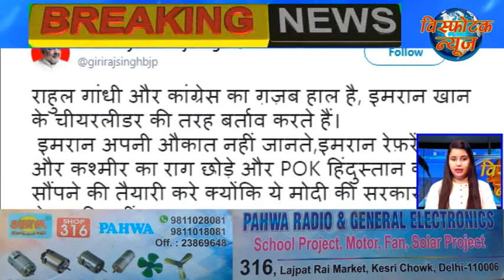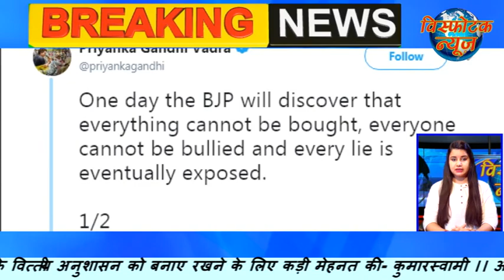Visphotak News Bulletin 24 7 19